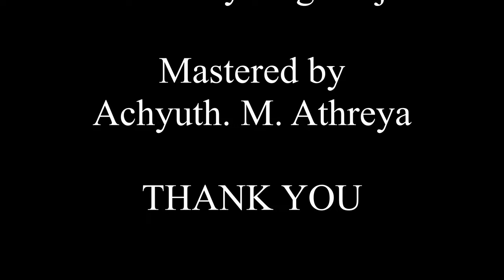Naada Thrayam- Morsing Trio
Morsing Trio -  A Thani Avarthanam in Chaturashra Jathi Ata Thaala by Vid  Sri Bangalore SV Balakrishna along with his disciples  -Vid Amruth  Kumar N ,  Vid Lakshminarayana G and Thaala support by Vid Vinay Nagarajan M... Video and Audio support by Chi Achyuth M Athreya , Sri Manjunath G